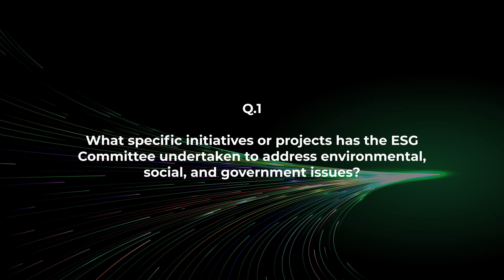ReThink HK 2024 Speaker Highlights- Jude Chow from Federation of Hong Kong Industries